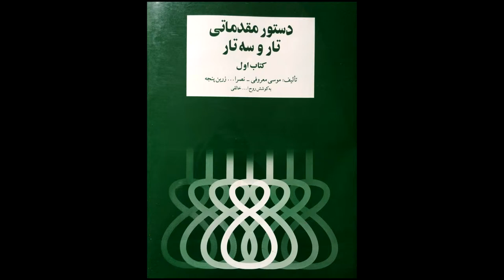تمرین 77سه تار نیما فریدونی دستورمقدماتی تار وسه تار کتاب اول هنرستان موسیقی روح اله خالقی